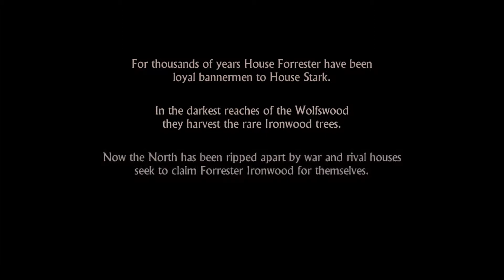Let's Play - Game of Thrones #01 - Die Reise beginnt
Setup:
 - Playstation 4
 - Elgato Game Capture HD
 - MacBook Pro
 - Rhode NT1-A

Sound Post-Production: Ben Ashbrooks - Inspiration Audio